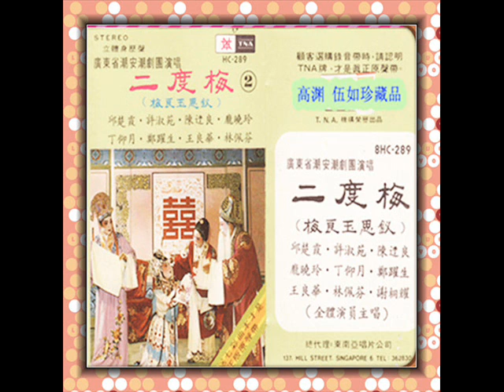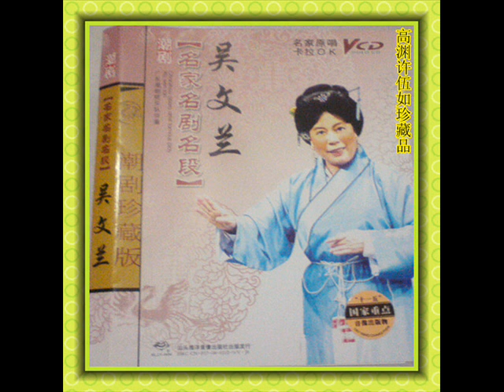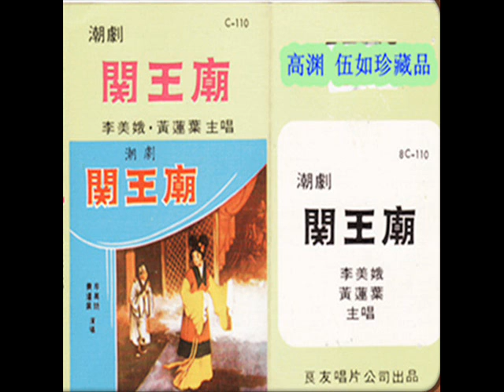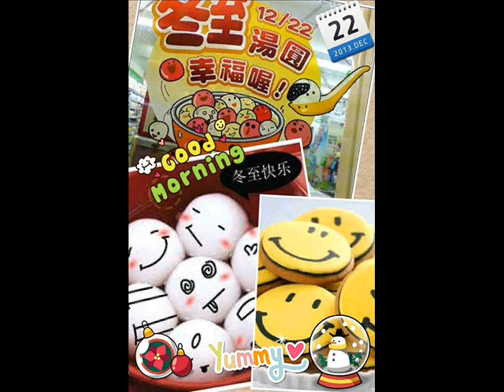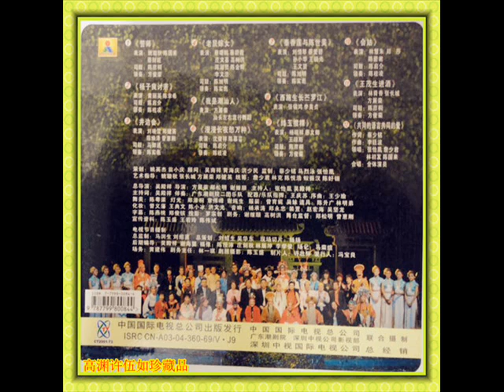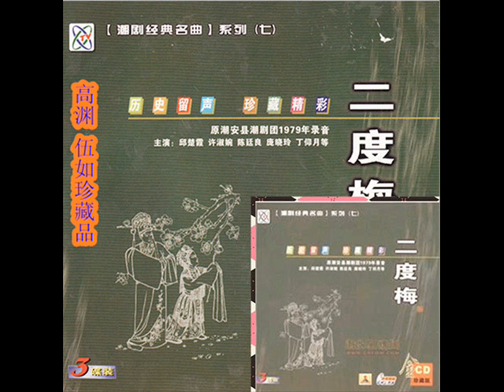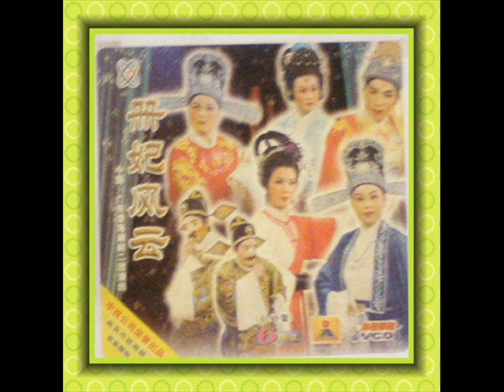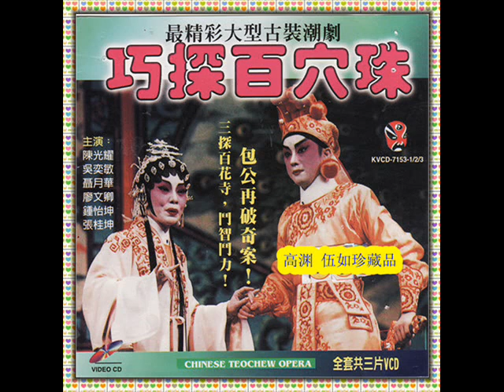蓝关雪 潮剧珍藏老唱片=28